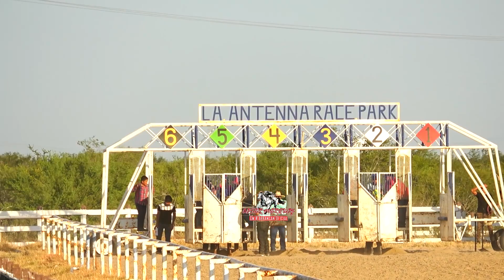CUADRA CERRALVO VS CUADRA PERALES 200 YDS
PISTA LA ANTENNA